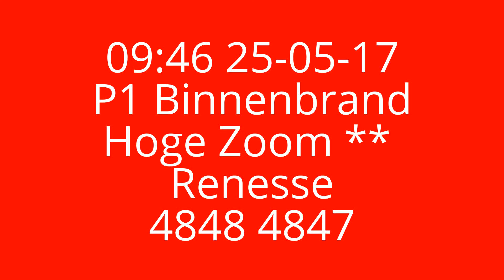P1 Binnenbrand Hoge Zoom Renesse, OvD 4895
OvD 4895 onderweg naar een binnenbrand aan de Hoge Zoom in Renesse.